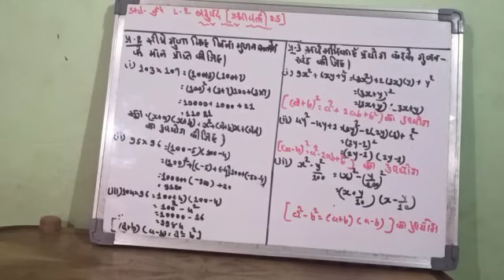कक्षा 9th - विषय - maths - lesson 2- बहुपद - Video no. 10